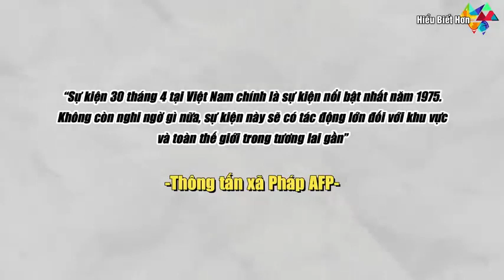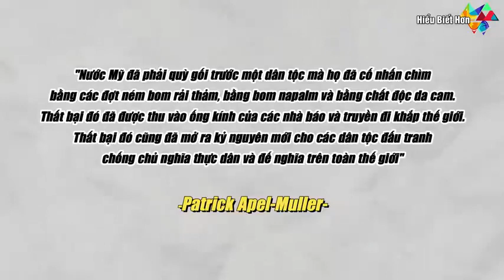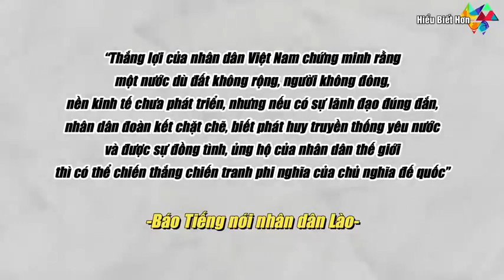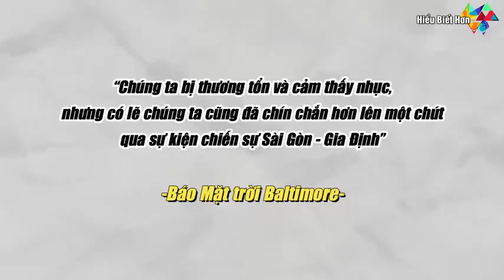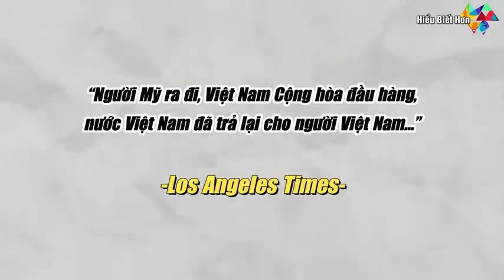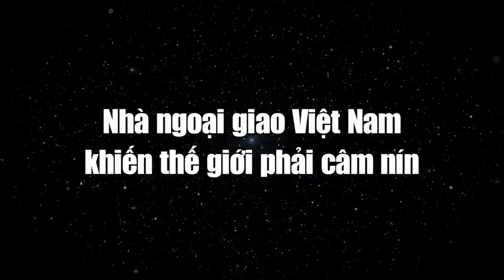Báo chí thế giới sục sôi vì 3041975 tại Việt Nam